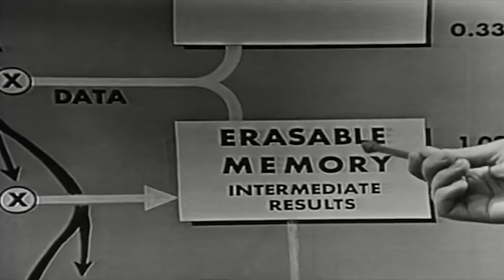DRIP FEED - Digital Era OFFICIAL MUSICVIDEO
From the EP "Music Strikes Like A Fucking Dagger" by Drip Feed
ELÄNDE RECORDS / UNKNOWN BUT NOT FORGOTTEN RECORDS 2016